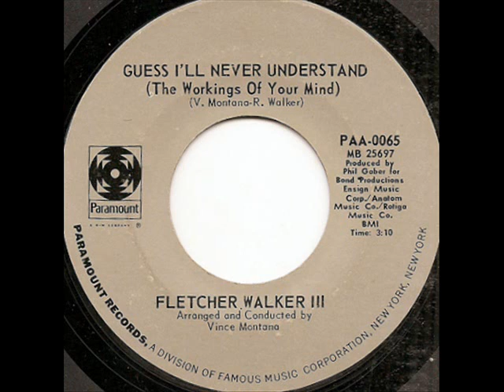FLETCHER WALKER III - Guess i'll never understand